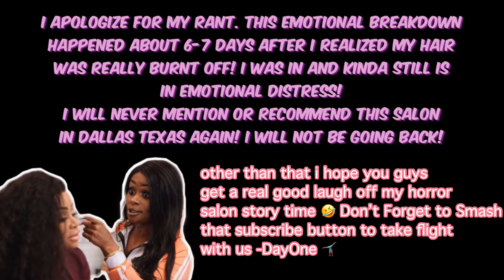My Hair Salon Natural Hair Horror Story 💇🏽‍♀️ Stylist Ruined My Natural Hair *RANT*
My Hair Salon Natural Hair Horror Story 💇🏽‍♀️ My Stylist Ruined My Natural Hair *RANT*

I won’t be mentioning any names or business owners in my experience however I just wanted to release this experience because just because someone is in a beauty salon and even though they “claim” they’re the best and have affordable prices! My lesson in this whole messed up situation is

I thought the business was legit however I later found out the select stylist that did this specific install and even the 3 previous installs I had before this one. WAS NOT LICENSED TO PRACTICE IN THE STATE OF TEXAS! I’m known to keep my sew installs at least 90 days or more because that is just how my hair decides to grow its best. I wanted to post this for others who have experienced this or may experience this. I didn’t pursue a lawsuit because it just didn’t seem that important to me. I feel like karma will catch up to the business owner and the unlicensed stylist and I won’t have to do anything because god will let me watch what he has coming to them. Also, you don’t receive greater blessings by having and holding evil in your heart.

So to anyone involved in this particular story time and happen to be reading this, no hard feelings. This is business.
I need this for my personal records and what better way to keep up than a vlog/rant 😂😂😂 ain’t no hard feelings but like I said I won’t be coming back